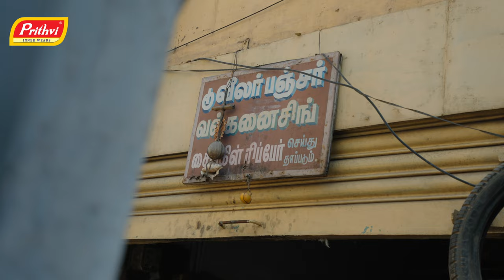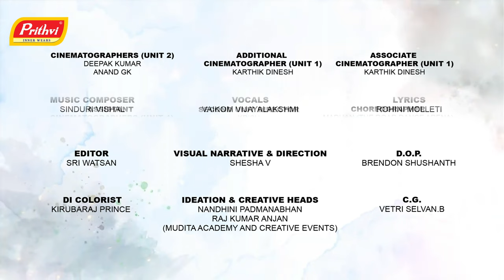En Viruppam Vaikom Vijayalakshmi | Rohini Molleti | Sinduri Vishal | Prithvi Innerwears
Produced by PRITHVI INNERWEARS
Ideation & Creative Heads – RAJ KUMAR ANJAN
 NANDHINI PADMANABHAN
MUDITA ACADEMY AND CREATIVE EVENTS)
Visual Narrative & Direction by SHESHA V
 PRIYA PRAKASH
Sound Engineers – THE SOUNDSMITH STUDIO, CHENNAI – LOKESH VIJAYAKUMAR
 20 DB STUDIOS, CHENNAI – HARIHARAN
VIDEO CREDITS:
Editor – SRI WATSON
D.O.P. – BRENDON SHUSHANTH
D.I. – KIRUBARAJ PRINCE
C.G. – VETRI SELVAN.B
Designs – VIGNESH APPU
Cinematographers (UNIT 2) – DEEPAK KUMAR
 ANAND GK

Additional Cinematographer (UNIT 1) – KARTHIK DINESH
Associate Cinematographer (UNIT 1) – KARTHIK DINESH
Assistant Cinematographers (UNIT 1) – VIJAY
 KARTHICK
Assistant Cinematographer (UNIT 2) - CHRISTOPHER
Assistant Editor - GOPI
Making Cinematographer - RANJITH
Choreographer – MADHAN (THE ROAR DANCE ARENA)
Art Illustrator – SUSHMITHA.B (PAINT BOX CREATIVE ART STUDIO)

 SAGARIKA ASHOKAN
VOICE OVER (FOR EN VIRUPPAM TVC) – SHRIKANTH KUMAR
OUR CHIEF MENTOR – MR. ISR SELVA KUMAR, ISR VENTURES, CHENNAI.
IDEATION AND EXECUTION ASSISTANCE – SRIRAM
JANANI SRIRAM
RAMYA MURALI
ALL WOMEN CREDITS
SUSHMITHA B – TRADITIONAL & DIGITAL ARTIST (JUNK ARTS), CO FOUNDER - PAINTBOX
CREATIVE ART STUDIO, COIMBATORE).
KAMALAATHA – Re. 1 IDLI PAATTI / SOCIAL WORKER
LATHA SRINIVASAN – MARATHON CHAMPION
RANILUXMI ANBU - PRINCIPAL (AMMA MAT. SCHOOL, PUNJAI, PULIAMPATTI)
PRIYA GOPINATH – SILAMBAM (MIGHTY MARTIAL ARTS ACADEMY,CHENNAI)
DEIVANAYAKI – LPG GAS CYLINDER DELIVERY PERSON
JOTHIMANI GOUTHAMAN – LORRY DRIVER
MEENAKSHI PB – WATER CAN DELIVERY (RAHUL WATER SUPPLIES)
BINDU JAYAN – PHOTOGRAPHER (HEXA PHOTOGRAPHY)
VAISHNAVI – YOGA CHAMPION & INSTRUCTOR
JOTHIMANI D – TYRE MECHANIC
SAVUNTHARI – BIKE RACING CHAMPION
SHENAZ RAHMAN – BODY BUILDING WORLD CHAMPION
DHIVYA B – POLICE (WGIIPC)
REKHA DEVARAJ – SUPER RANDONNEUR, CYCLIST
SWAPNA AUGUSTINE – FOOT ARTIST (KOCHI)
PONNI – NEWSPAPER DELIVERY PERSON
ROSHINI J – AWARD WINNING CAKE ARTIST (CAKE TIGRESS BAKERY)
CHITRA S – AUTO DRIVER
THANGAMANI – AUTO DRIVER
KAMATCHI – JALLIKATTU BULL TRAINER
AMUDHA – SEAWEED DIVER, RAMESHWARAM
INDUMATHI – SEAWEED DIVER, RAMESHWARAM
RADHA – SEAWEED DIVER, RAMESHWARAM
SAVUMIYA – NANIC AYURVEDA
VALARMATHI – TEACHER (AMMA MATRICULATION HR. SEC. SCHOOL)
PARVATHY RAMESH – MARATHON RUNNER
VADIVUKKARASI BALAKRISHNAN – MARATHON RUNNER
KALPANA RAM PRAKASH – MARATHON RUNNER
PRITHVI INNERWEARS FACTORY WORKERS
DANCERS (BHARATHANATIYAM) – NIKITHA
 HARSHI
 YOGHNA